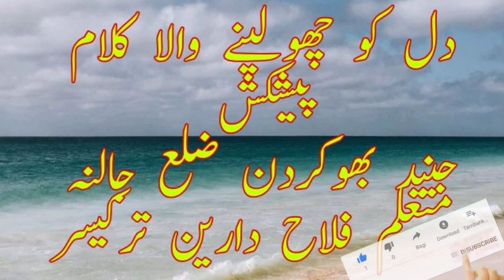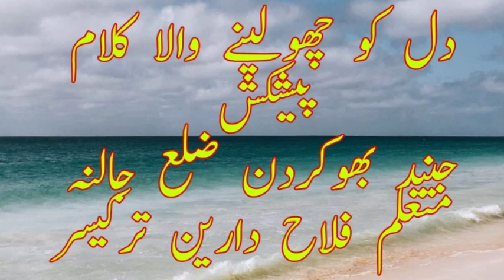دل کو چھو لینے والا کلام۔ : جنید بھوکردن متعلم فلاح دارین ترکیسر